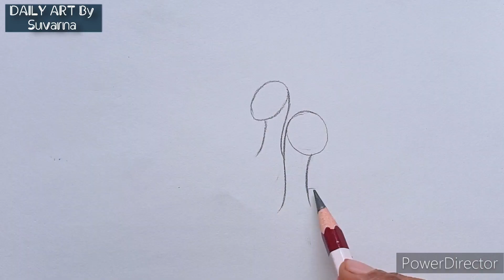How to Draw Two Cute DUCKS Drawing easy | How to draw a Duck step by step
Thanks for visiting my channel hay everyone if you're here you are in right place .I draw different types of easy and simple drawing
charcoal pencil scenery
easy drawing in circle
drawing for beginners
easy floral design
pencil Shading 3d art
oil pastel colour scenery
and many more drawing

beautiful birds drawing
how to draw a small bird
cute bird drawing
bird drawing easy
drawing bird
drawing of bird
bird easy drawing
drawing of a bird
how to make bird drawing
easy drawing of bird
bird scenery drawing
bird bird drawing
bird ka drawing
bird drawing bird drawing
bird ki drawing
small bird drawing
beautiful bird drawing
aalekhen